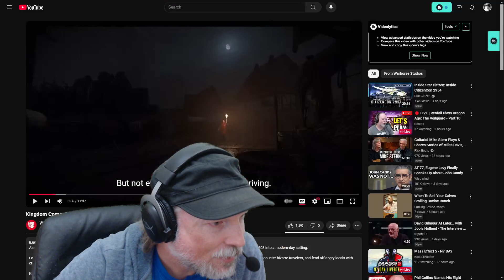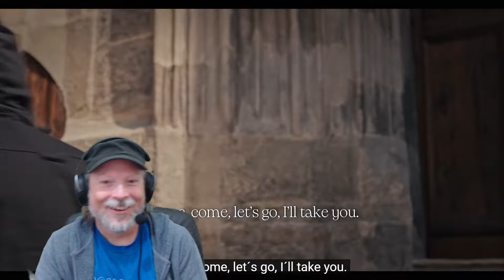Kingdom Come: Deliverance II Live Action in Kuttenberg - Renfail Reacts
Renfail reacts to the new live action series for Kingdom Come: Deliverance 2 starring Tom McKay and Luke Dale in their roles as Henry and Hanz as they roam the streets of Kuttenberg in real life, while also showcasing scenes from the game, as part of the marketing leading up to the the official launch of KCD2 in February of 2025. Renfail will be playing Kingdom Come: Deliverance II as a main stream game here and on Twitch, so follow along to find out more!

Socials!